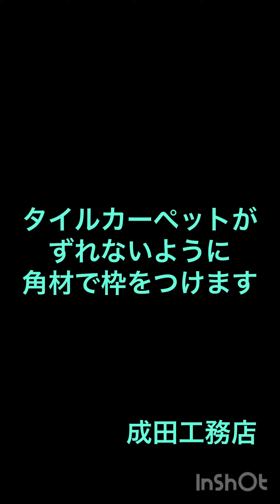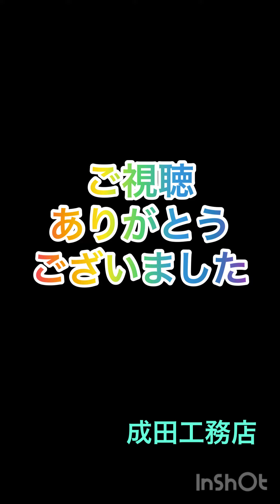事務所の改装中。執務スペースを木材で区切る。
《受付 平日9:00-17:30》

自分のオフィスを自分で改装してます
賃貸のクッションフロア、やわらかくて、家具の跡がすぐついてしまい、しかもそういう跡は退去時にお金を請求されるとのこと
なので、デスクエリアにまずコンパネを敷いて、その上にタイルカーペット、そのカーペットがずれないように、角材で縁を作り、下に敷いたコンパネにネジ止めすれば、執務スペースの完成です